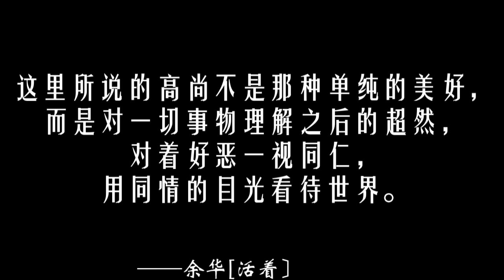0123【活着】生活是属于每个人自己的感受